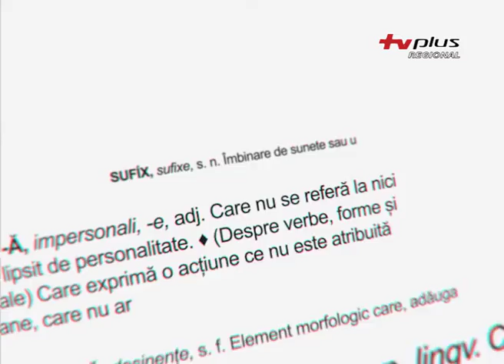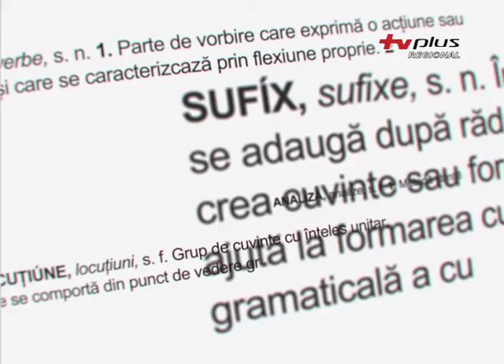Învață Românește (26 noiembrie 2019)